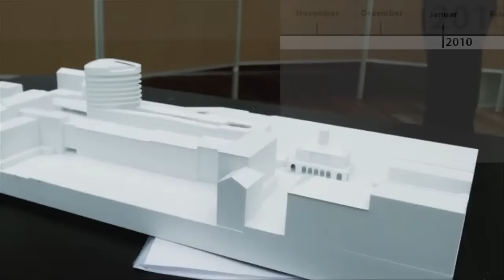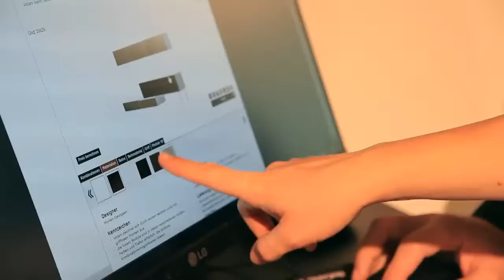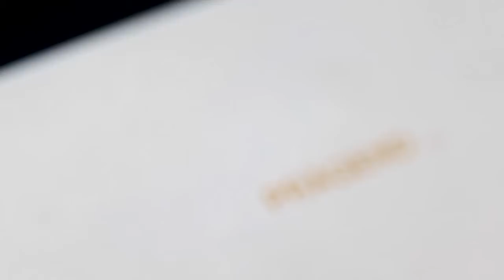Prägend - Film zur Eröffnung von Headline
Eine Produktion von P8 Hofherr.

Dieses Video wurde bei der offiziellen Einweihungsfeier von "Headline" am 26. November 2012 gezeigt und fasst das gesamte Projekt - vom decision made bis zur Einweihung - zusammen.

Bilder: P8 HOFHERR und BC ART CONSULTING